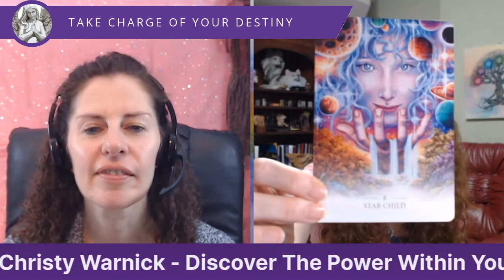Angels and Destiny Episode #40 Discover The Power Within You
In today's episode I’m delighted to be chatting to Christy Warnick who will be discussing how to discover the power within yourself.

Christy is a spiritual, intuitive and energy healer whose own spiritual path has taught her many things, the most important lesson is that we don’t have to struggle, because when we allow ourselves to be open to Divine love and intelligence we are unlimited. Through working with consultations, workshops, presentations and online tools she has held a focused intention with the Divine that empowers women to transform and heal their lives.